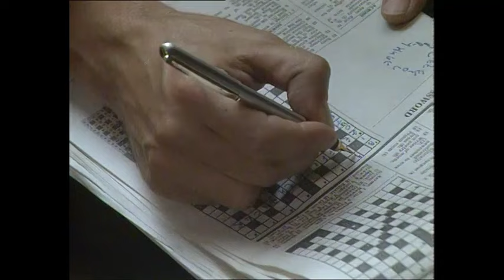Floodtide (1987) Series 1, Ep 4 "The Trail" (with Gina McKee) - Full Episode.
A very young Gina McKee appears in this episode (making her entrance at 24:00) as a medical student hitchhiker.

To get rid of the man who is following him, Ramsey 'phones the police and tells them that the man in the car outside is exposing himself to every woman who passes by. The police arrive and Ramsey makes his escape to another hotel.

(Plot spoilers from here)

Ramsey then goes to find Jody Price, because if she uses the bad cocaine it could kill her or leave her with brain damage. Simon Wood who provided her with the cocaine is told by 'The Frenchman' that if he breaks free from him ,he will kill him.

Wood disappears to get away from 'The Frenchman' so Ramsey goes to Wood's house to try and find evidence of where he has gone. Jody has the cocaine and is taken away by an ambulance, the police then arrive to arrest her boyfriend for handling drugs. Ramsey and Isabel work out where Wood is and Ramsey goes, but before he gets there 'The Frenchman' gets his revenge on Wood. He then tries to kill Ramsey but Ramsey makes his escape.—Bernard-Dunne

Is it just me, or does Georges Trillat - who plays Lambert - have something of the look of Keith Richards about him? Keef with an alluring French accent!

Writer: Roger Marshall.

First broadcast July 5th 1987.